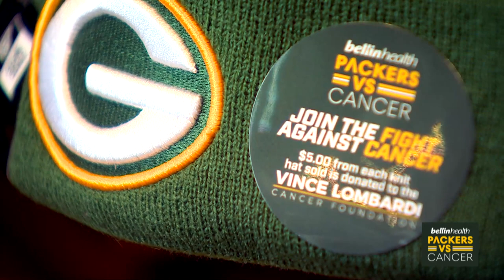Packers vs. Cancer kickoff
The Green Bay Packers are teaming up with Bellin Health and the Vince Lombardi Cancer Foundation for the sixth consecutive year to raise awareness for all types of cancer through the Packers vs Cancer campaign.